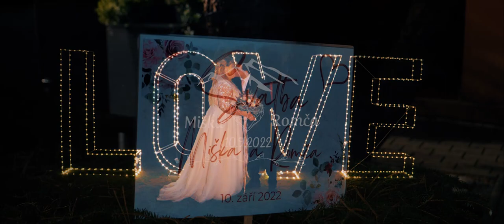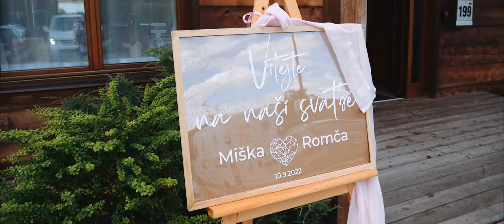Miška a Romča ♥ 10.9.2022 - Svatební video Chrudim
V sobotu 10. září 2022 si řekli své ano Miška a Romča na hradu Košumberk v Luži u Chrudimi.
🎥  Svatební kameraman Jakub Mrázek - Seč, Čáslav, Klokočov, Chrudim, Pardubice, Hradec Králové, Kolín, Havlíčkův Brod, Chotěboř a další...
❤️ REZERVUJTE SI VOLNÝ TERMÍN PRO VAŠÍ SVATBU ❤️